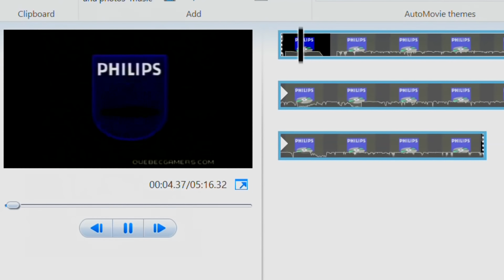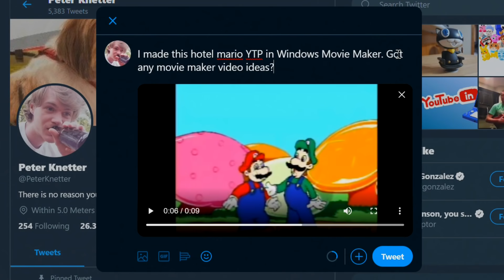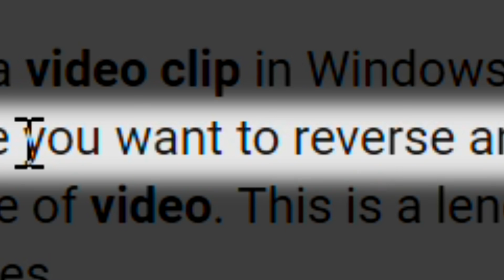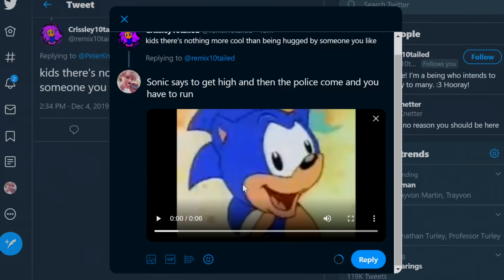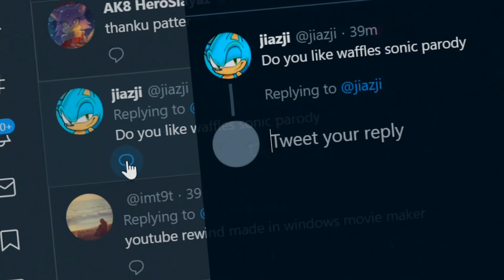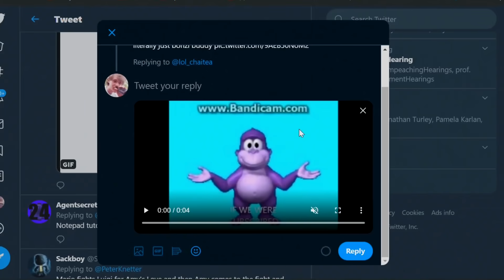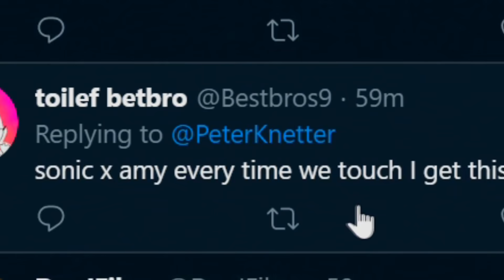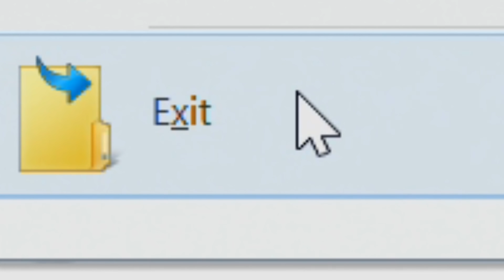How to Use Windows Movie Maker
Many thought it was only in fairy tails that you could run Windows Movie Maker in Windows 10, but I discovered the spell to do it or some dumb story like that.